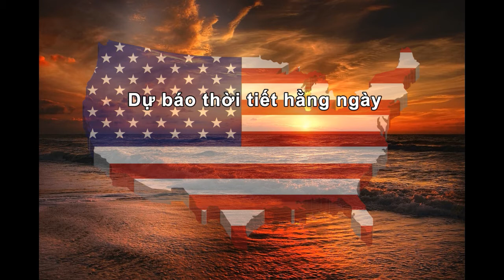Morning News - 12262017 - TT Trump và những thay đổi với nước Mỹ